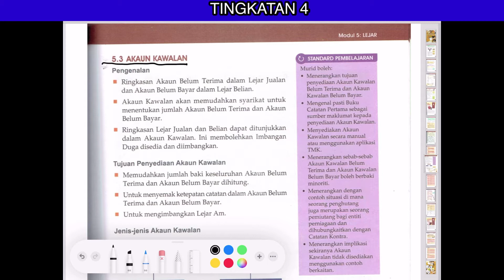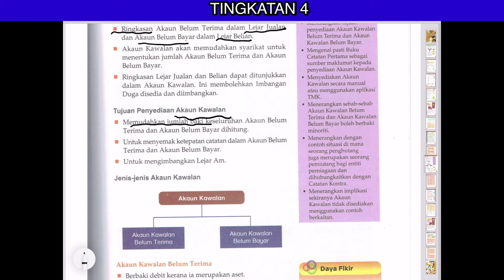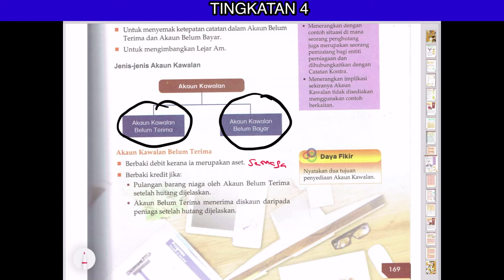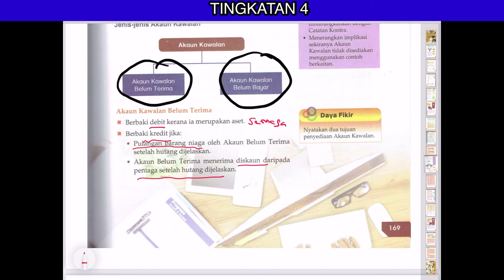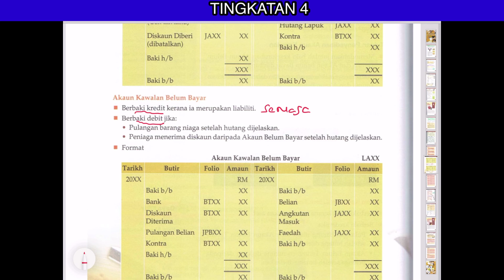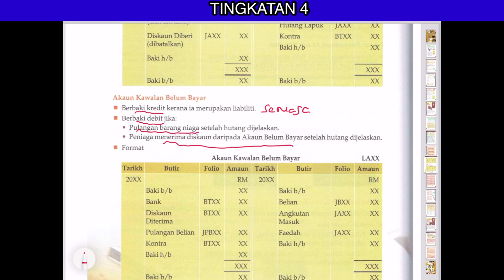Bil 01 Pengenalan Akaun Kawalan Prinsip Perakaunan Tingkatan 4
Dapatkan nota R&R Tingkatan 4 khas cikgu buatkan untuk awak semua.. untuk tempahan boleh click sites cikgu di atas. Akaun tu mudah laaaaaaa